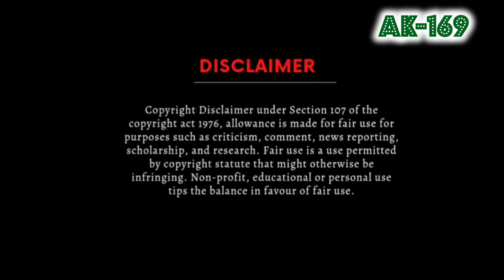Hum Mehnatkash🎼2166(Movie:- Mazdoor-1983)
💞Love Songs
🎧 Digitally Remastered

1) The Gramophone Company Of India
2) Saregama India Limited

😎😎We are a Non Monetized Channel..Just To Share some time together...Thanx For Checking In Our Channel 🕺💃💕